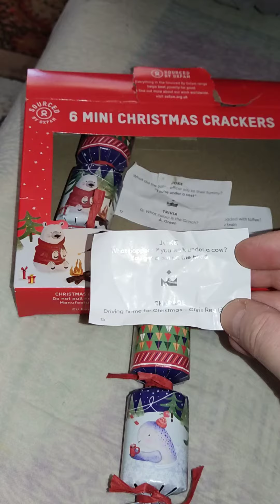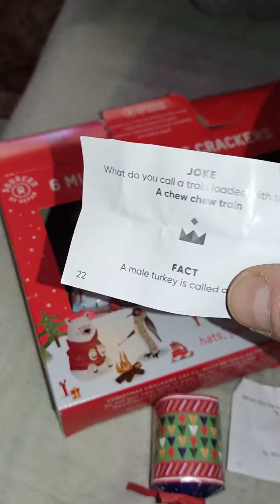Christmas game !🎅🎄⛄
Christmas crackers game